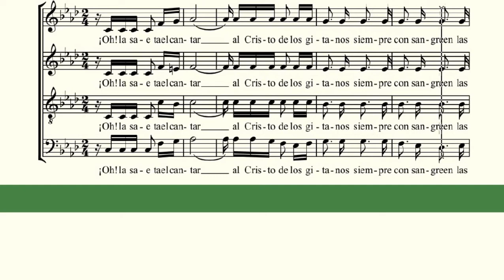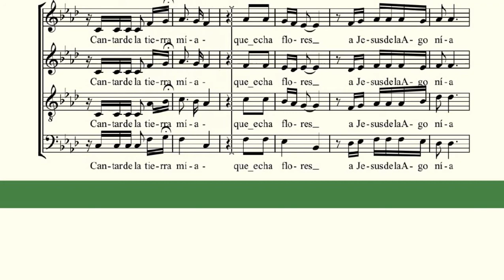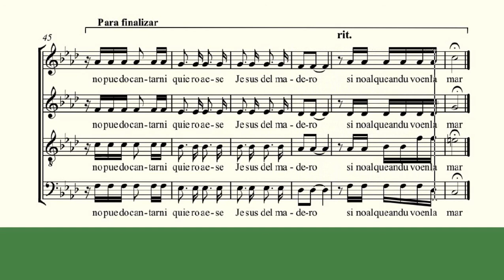TENOR . La Saeta. Antonio Machado